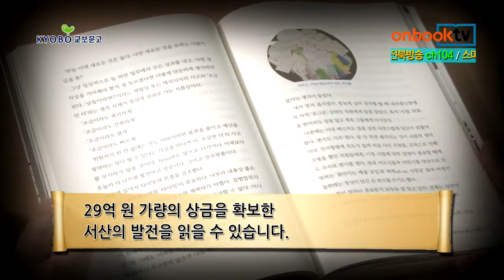[1분신간] 해 뜨는 서산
해 뜨는 서산
이완섭 지음 | 행복에너지 펴냄

해 뜨는 서산. 행복에너지에서 펴냈습니다. 충남 서산의 발전을 이끄는 지자체 단체장의 이야기를 담은 책입니다. 2012년부터 지금까지 100회가 넘는 표창과 수상, 29억 원 가량의 상금을 확보한 서산의 발전을 읽을 수 있습니다. 이런 움직임을 이끈 이는 지난 6.4 지방선거에서도 승리한 이완섭 서산시장입니다. 오랜 공직생활과 소통과 창조의 베이스캠프 리더십으로 313표 차이로 신승을 거둔 시장선거, 그리고 현재 서산시를 대표하는 행정혁신 운동 ‘오 예스 운동’ 이야기 등이 생생하게 펼쳐집니다. 친절하고 간단명료하면서, 유연하고도 스마트하게 일을 추진하자는 대민 서비스 정신이 도시의 밝은 미래를 기대하도록 만드는 정치신간입니다.